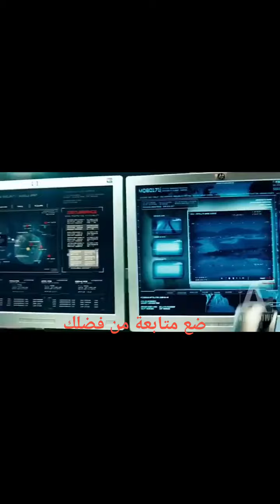power uncontrolled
today best video